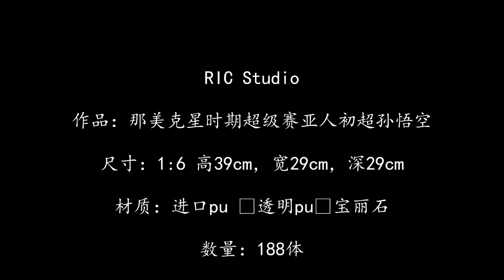RIC Studio 那美克星时期超级赛亚人初超孙悟空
RIC Studio

作品：那美克星时期超级赛亚人初超孙悟空

尺寸：1:6 高39cm，宽29cm，深29cm

材质：进口pu ➕透明pu➕宝丽石

数量：188体

出货时间 ：第四季度